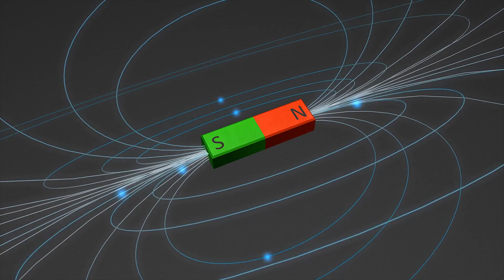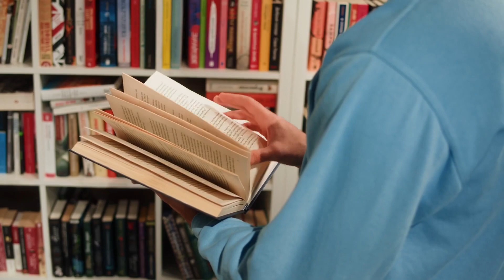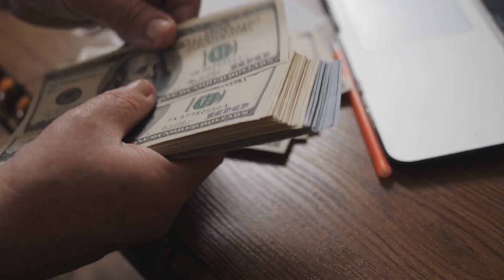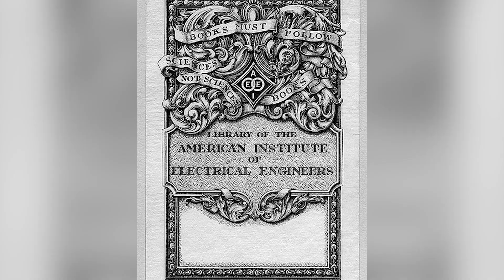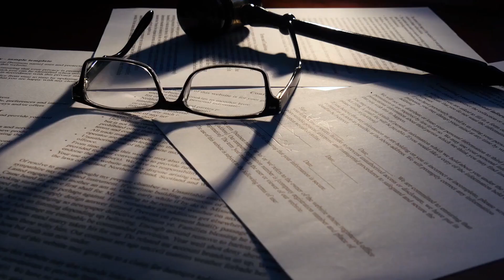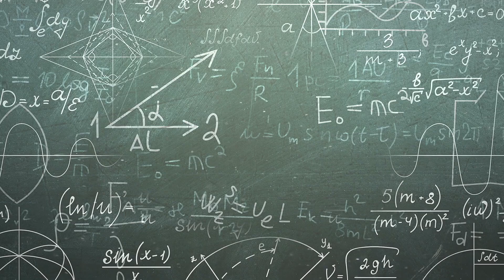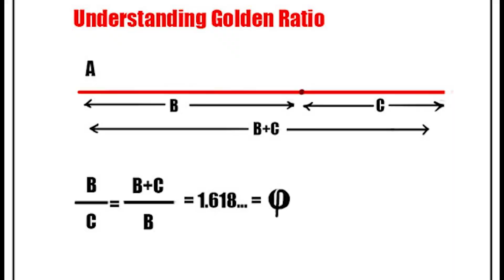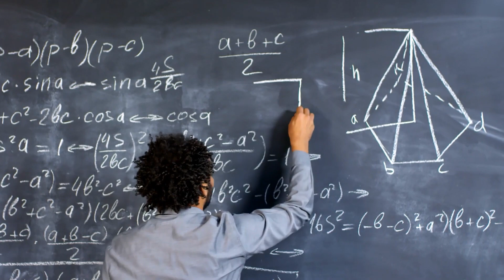Nikola Tesla KNEW the Terrifying Truth About the Pyramids!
The enigmatic beauty of Giza's pyramids has long enchanted people and left them wondering if the people of the time had a secret method of wirelessly transmitting energy. Nikola Tesla, a 19th and 20th-century inventor, and physicist believed so. Tesla invented alternating current, which is still used in most homes and businesses today. He also believed the Giza pyramids were power plants capable of changing the world.